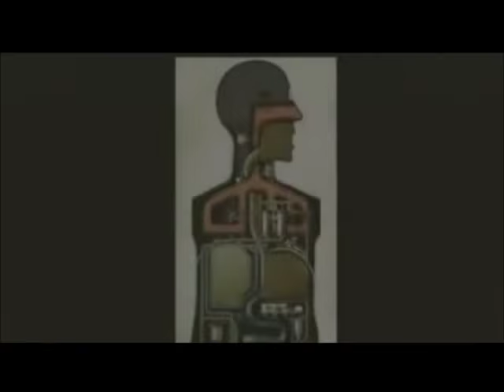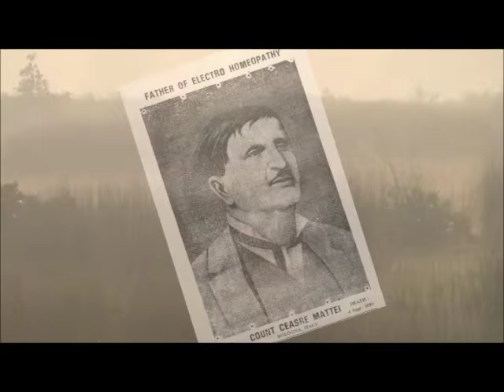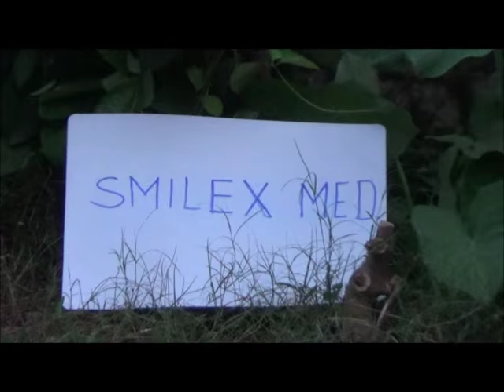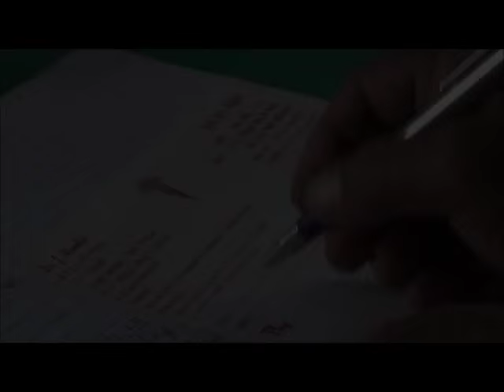Electrohomeopathy , Dr. J. Mandal, Bokaro